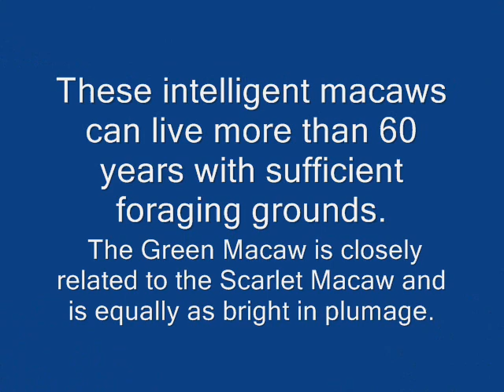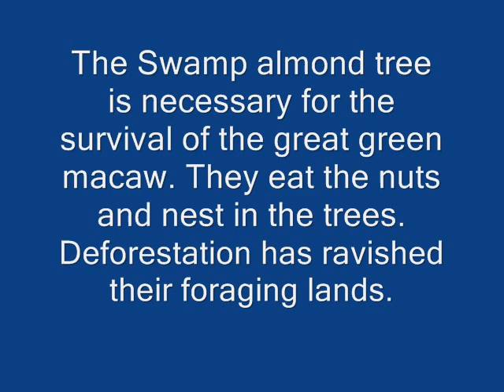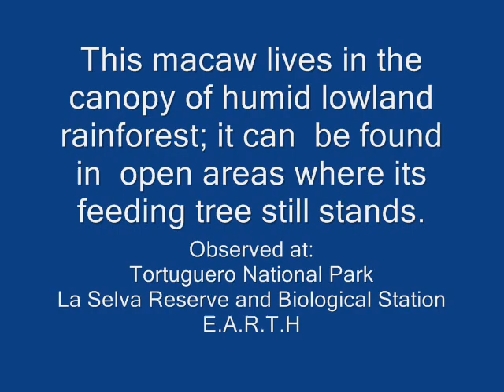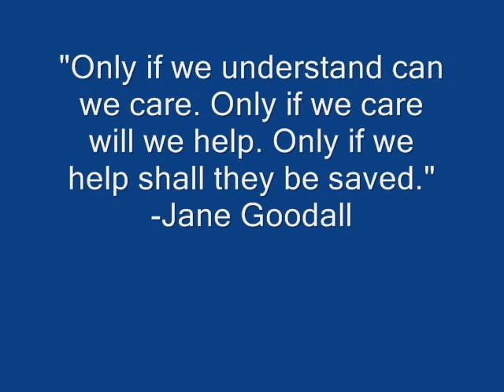Preserving the Green Macaw